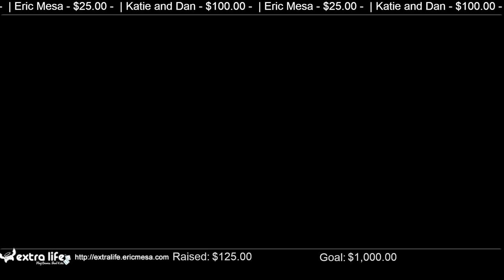extralife Eric Plays Civ VI Multiplayer 20230424